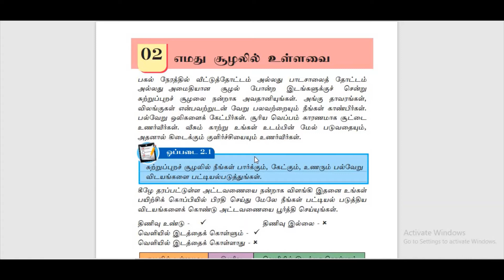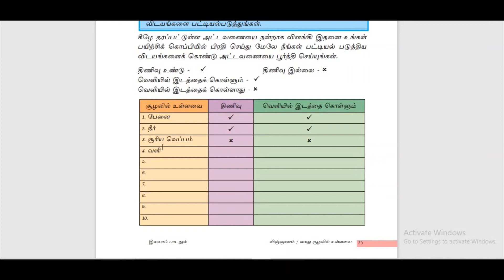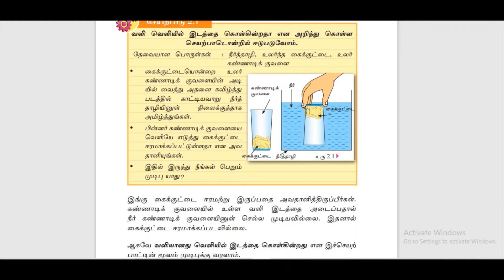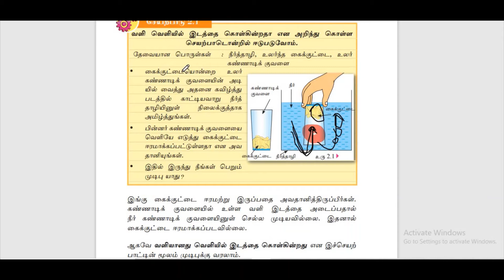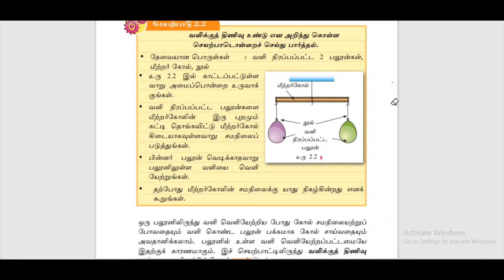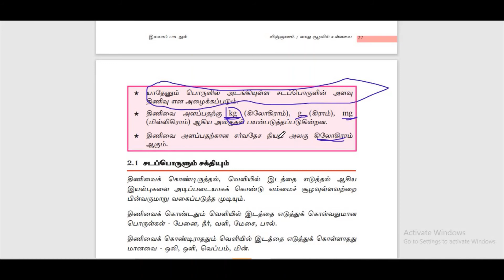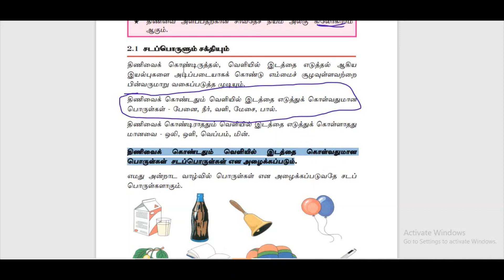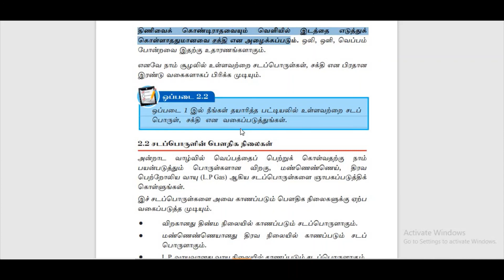தரம் ௦6 | அலகு 2 |எமது சூழலில் உள்ளவை | சடப்பொருள் சக்தி